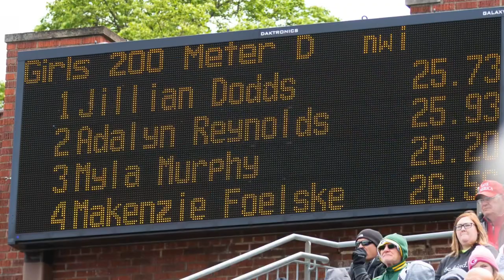Mount Ayr Track and Field State 2022